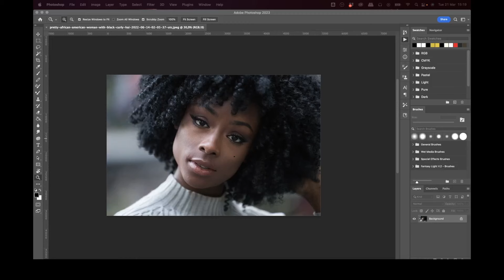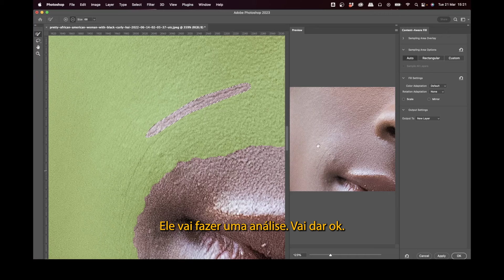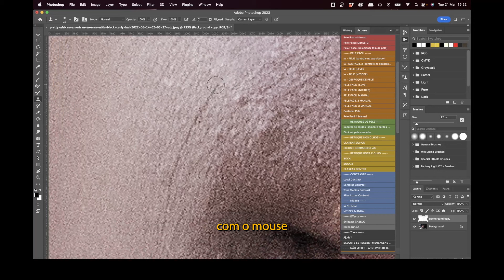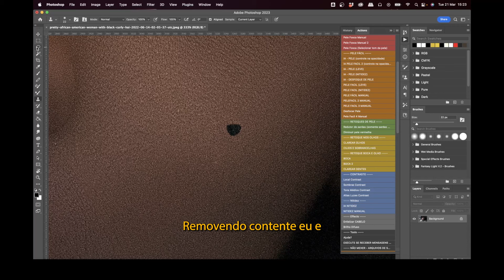Tratamento muito rápido de pele com Photoshop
Com a action pele fácil você é capaz de economizar tempo e conhecimento tratando suas fotos de maneira rapida e eficiente!